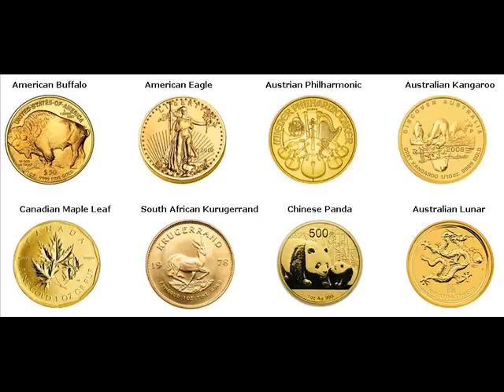Gold Bars For Sale Bellerive Missouri